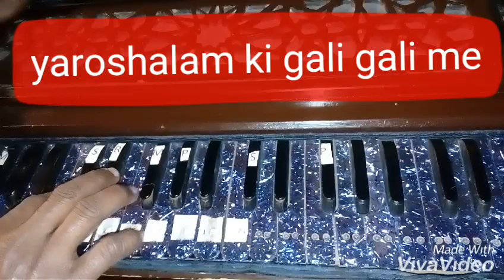MASIHI HARMONIUM LESSON BY GEET YAROSHALAM KI GALI GALI ME